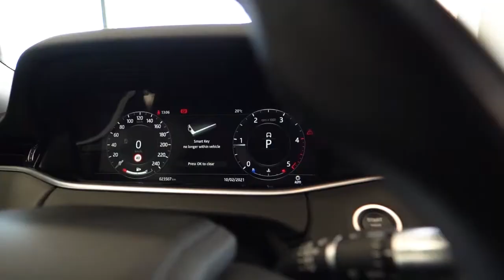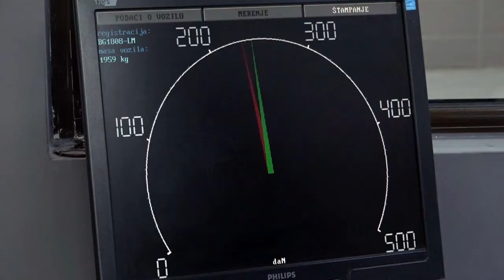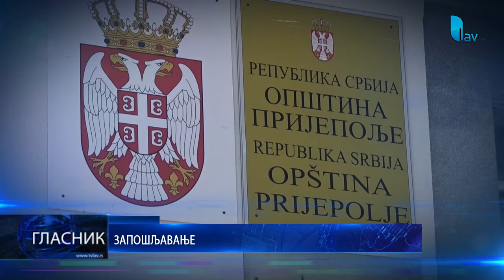GLASNIK 11. 07. 2021.